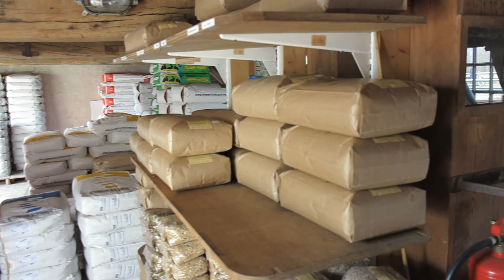Dommelse watermolen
Watermolen in bedrijf